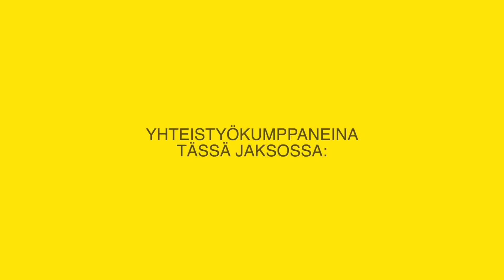Auttaako lukeminen jaksamaan, Maiju?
Onko kirjoista kavereiksi? Auttavatko runot yksinäisyyteen tai masennukseen? Entä kuinka saada YouTube-kanavalleen yli 170 000 seuraajaa? Sen tietää supersuosittu tubettaja, runoilija ja intohimoinen lukija Maiju Voutilainen. Katso Maijun tämän vuoden Top 5 -kirjasuositukset ja lähde mukaan Maijun 2021-kirjahaasteeseen!

AKATV on kanava sinulle, joka olet kiinnostunut kirjoista, kirjallisuudesta, ilmiöistä, ihmisistä ja keskusteluista. AKATV-kanavalla käsitellään Eva Kelan johdolla kirjallisuutta, kulttuuria ja ajankohtaisia puheenaiheita uusista ja yllättävistä näkökulmista, iloisella asenteella.

Uusi jakso joka viikko!